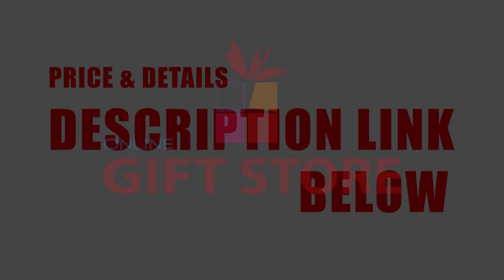Designer Fashion Party Ring Sterling Silver Jewelry - Top Selling Ring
Top Selling Ring - Designer Fashion Party Ring Sterling Silver Jewelry -

Item specifics

    Item Type: Pendants
    Fine or Fashion: Fashion
    Shape\pattern: Star
    Pendants Type: Solitaire
    Model Number: PJHH-411
    Style: Trendy
    Gender: Women
    Metals Type: Silver
    Material: Metal

Designer Fashion - 925 Sterling Silver Jewelry - 3A Cubic Zirconia - Party Ring